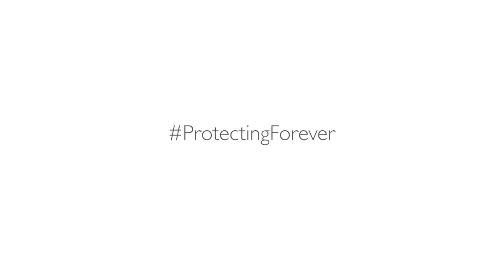Moving Giants | Episode 2: Born to Rewild | Forevermark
1,700km away is Mozambique where the elephant population is close to extinction. In the second episode of our Moving Giants series, we learn more about the elephants' new home, Zinave National Park.

The translocation will enable two ecosystems to be saved, securing the future survival of the animals and plants they support at the VLNR, whilst simultaneously helping to facilitate the restoration of the elephant population at Zinave National Park in Mozambique.

Forevermark is the diamond brand from De Beers Group. Each Forevermark diamond is beautiful, rare and responsibly sourced.